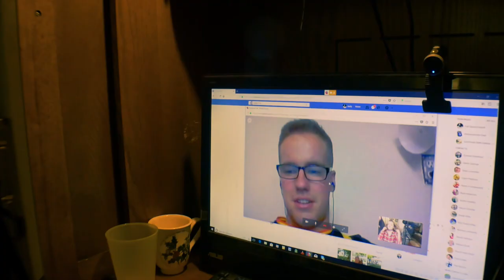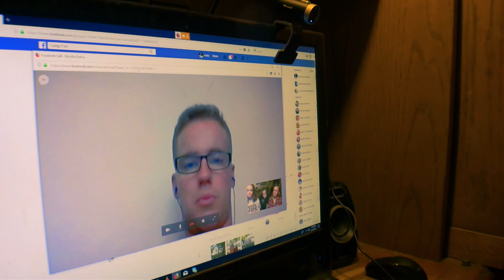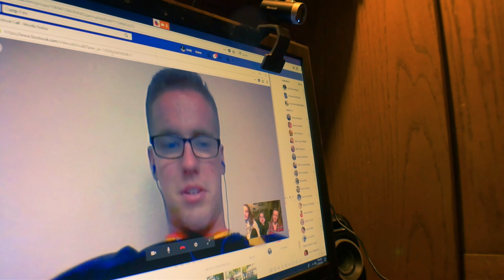My Son Returns From Africa// Full Speed Vlog 35